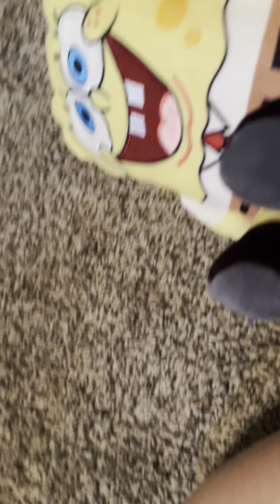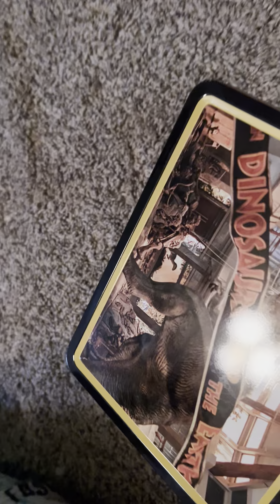New incomers part 2